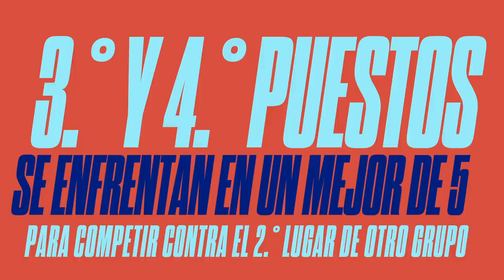Worlds 2020: resumen de formato | Esports | League of Legends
Todo lo que necesitas saber sobre el formato de Worlds 2020. Para más información, visita lolesports.com.